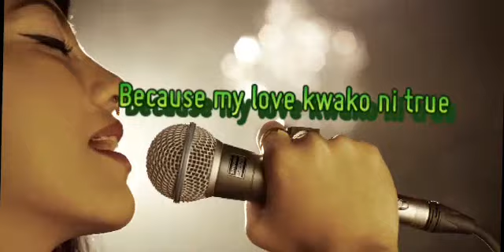Love_Lyrics_by_mr_rwaez_official 254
Love drill coming soon